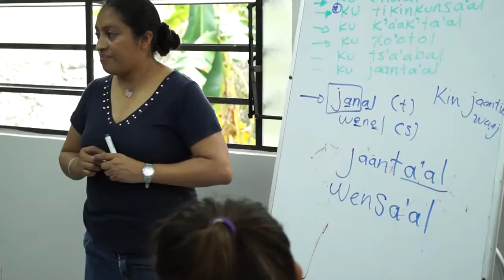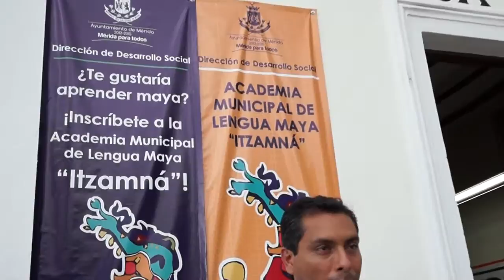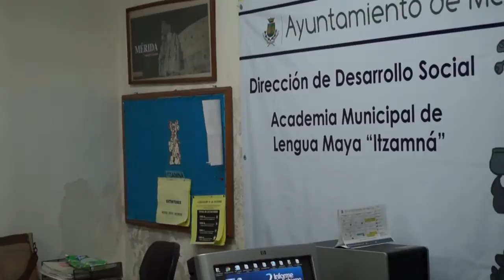INICIO DE CLASES EN LA ACADEMIA DE LENGUA MAYA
Ante el reciente inicio de las clases en la Academia Municipal de Lengua Maya “Itzamná”, dependiente del Departamento de Educación, de la Dirección de Desarrollo Social del Ayuntamiento de Mérida, su titular Antrop. Julio Sauma Castillo realizó una visita a sus instalaciones, ubicadas en el tradicional suburbio de La Ermita de Santa Isabel, en el Centro Histórico.

Durante el recorrido, Sauma Castillo conversó con alumnos y alumnas de distintos niveles ahí presentes, con quienes intercambió puntos de vista sobre la importancia de preservar la lengua tradicional yucateca para las nuevas generaciones y el beneficio personal que les significa estudiarla en la Academia Municipal, única en su género en Mérida.